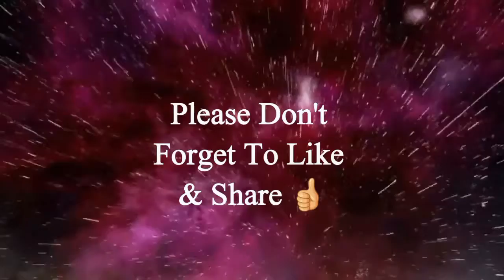It's 'Almost Christmas'! Or Am I Getting Too Old For This Sh*t? ALMOST CHRISTMAS (2016) Movie Review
Plot - Walter Meyer (Danny Glover) is a retired mechanic who lost the love of his life one year earlier. Now that the holiday season is here, he invites daughters Rachel (Gabrielle Union) and Cheryl (Kimberly Elise) and sons Christian (Romany Malco) and Evan (Jessie T. Usher) to his house for a traditional celebration. Poor Walter soon realizes that if his bickering children and the rest of the family can spend five days together under the same roof, it will truly be a Christmas miracle.

ACCORDING TO THE COPYRIGHT ACT, THIS VIDEO IS UNDER FAIR USE, AND I DO NOT OWN ANY OF THE RIGHTS TO THE TV SERIES TALKED ABOUT IN THIS VIDEO, ALL RIGHTS GO TO ITS COMPANIES AND OWNERS.

The Rights of " Almost Christmas" belong Will Packer Productions, Universal Pictures, and Perfect World Pictures. It was distributed by Universal Pictures and was created by David E. Talbert

Images: Will Packer Productions, Google Images, Universal Pictures, and Perfect World Pictures.

I hope you all have an amazing day as always. :)